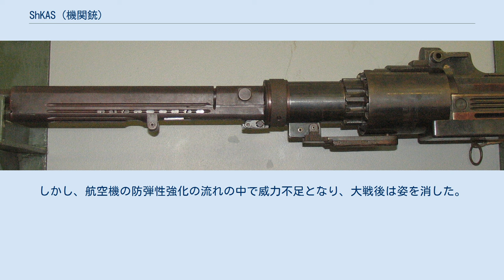ShKAS (機関銃)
ソ連・ロシアの航空兵器
#7.62mm銃
ShKAS（露：ШКАС）は、1930年代-第二次世界大戦にかけてソ連の軍用機に搭載された7.62mm機関銃である。
ボリス・シュピタリヌイとイリナルフ・コマリツキーが設計し、1934年から量産された。
名称は「シュピタリヌイ・コマリツキー航空速射機関銃」を意味するロシア語Шпитальный-Комарицкий Авиационный Скорострельный（ラテン文字表記の例：Shpitalny-Komaritski Aviatsionny Skorostrelny）の頭文字に由来する。
 派生型として、口径を20mmに拡大したShVAKがある。
 ShKASは、ガス圧作動方式の機関銃である。
回転式の弾薬キャリアにベルトで給弾し、高い発射速度を実現している。
反動で後退する部分の重量は921gと軽量である。
ShKASの有用性は、N.M.エリザロフが開発した徹甲弾と着火弾によって大きく高められた。
最初にケーブル給弾式の翼内装備型と銃塔装備型が生産され、1936年にはプロペラ同調型も採用された。
 1939年、発射速度を毎分3,000発に高めた改良型が少数製造されたが、故障が多く、限定的な使用にとどまった。
 4基のShKASを装備したI-153やI-16が1秒間の射撃を行った場合、射距離400mで15ミルの範囲に120発の弾丸を投射することができる。
これは、1m²に5発の弾幕に相当する。
この値は、当時の他国の戦闘機より優れていた。
4基のShKASの重量が1つの銃につき650発の弾薬を含めても160kgに過ぎないことも利点だった。
 ShKASは、1930年代後半のソ連軍用機の主力武装であり、第二次世界大戦中も12.7mm UB重機関銃や20mm ShVAK機関砲と併用された。
しかし、航空機の防弾性強化の流れの中で威力不足となり、大戦後は姿を消した。